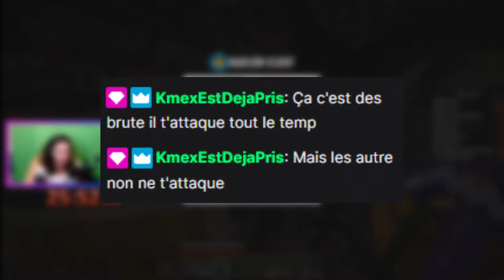Je Ruine un Serveur Minecraft en Speedrunnant le Wither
Il y a quelques jours, j'ai été invité sur Jupes SMP,  le serveur survie des Armiriennes. Et j'ai speedrun le Wither.

Jupes SMP est un serveur survie semi-RP entre membres des Armiriennes. Un mélange de HolyCube avec Aypierre, TheGuill84 et Guep et du Dream SMP avec Technoblade et TommyInnit.

J'espère que ce genre de vidéo vous fait kiffer, n'hésitez pas à me le dire en commentaire ! (Promis, je lis tout)

Time codes :
0:00 : Intro
0:16 : Speedrun
19:00 : Combat contre le Wither